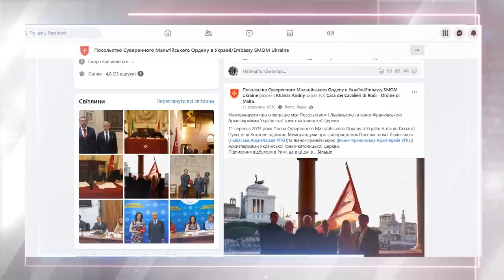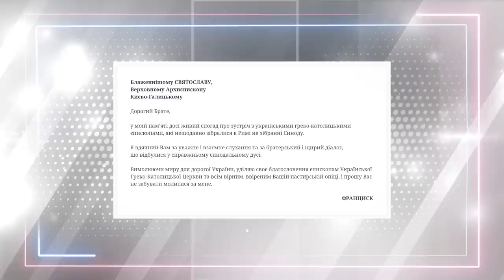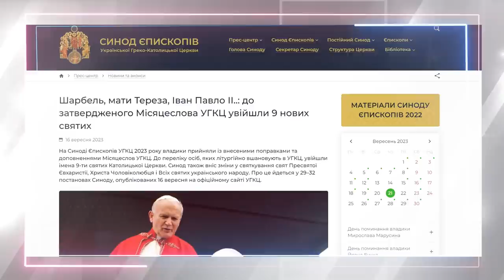Головні події Української Греко-Католицької Церкви за 14 - 21 вересня 2023 / Дайджест новин